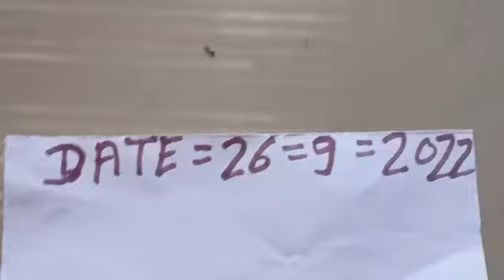safed bilawa telli jeedi